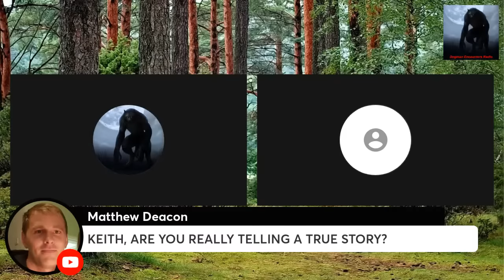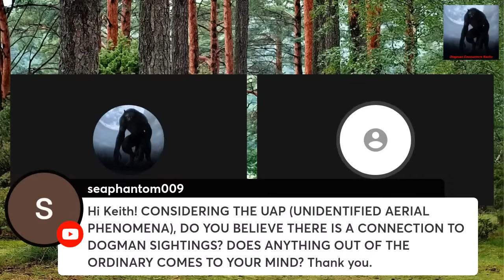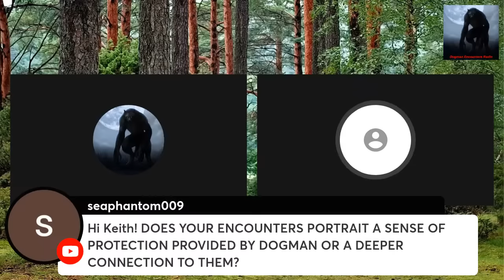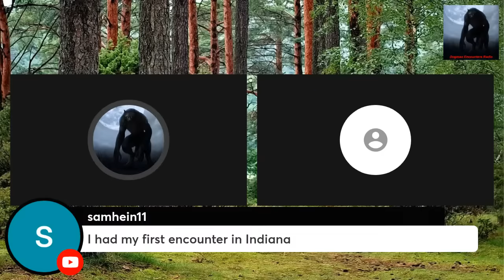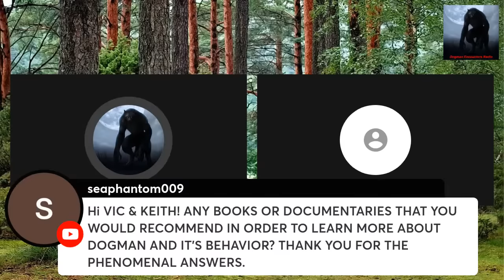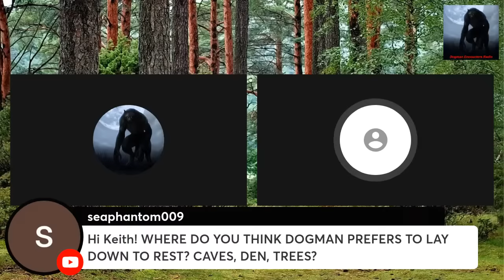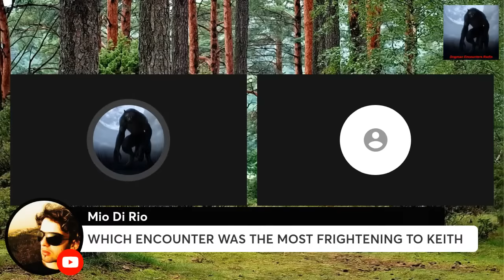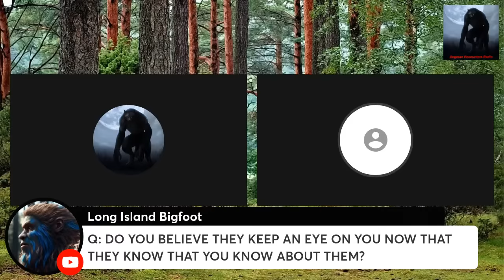Dogman Encounters Livestream with Keith - Episode 496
If you listened to last Friday night’s show and the bonus show I aired Christmas night, you heard Keith share the many experiences he’s had with Dogmen. For tonight’s livestream episode, Keith will be on-hand to answer your questions about his encounters. He’s had a lot of encounters with Dogmen. We hope you’ll have a lot of questions for him.